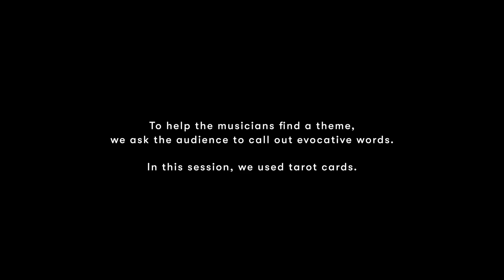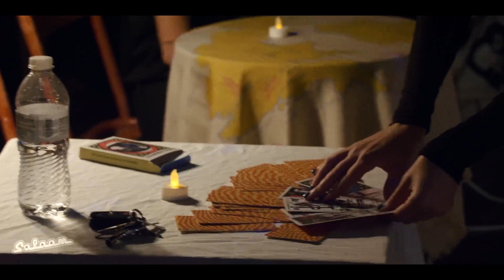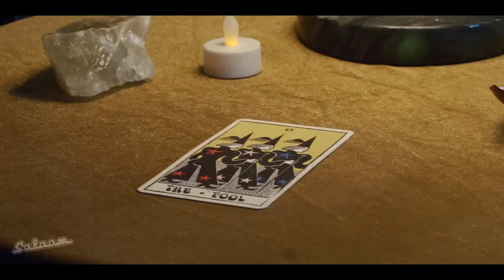SALAAM jam live from Zebulon, L.A 2021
Created and hosted by Marian Li-Pino & Sofia Bolt
Music improvised by Carly Bond, Jess Cornelius, Fer Fuentes, Sam Goli, Kacey Johansing, Marian Li-Pino, Amélie Rousseaux, Marta Tiesenga, Samira Winter
Directed by Erik Shute
Filmed by Danna Kinsky, Christine Mouton, Erik Shute, Nina Raj
Edited by Erik Shute
Recorded and mixed by Elizaveta Boldyreva
Live sound by William Marshall
Logo by Emily Elhaj
Special thanks to Zebulon, Tyler Nolan, Emily Rose, Jeff Soubiran, Joce Soubiran, Sam Velde

Salaam is a jam session open to all women and non-binary musicians to meet and improvise together.